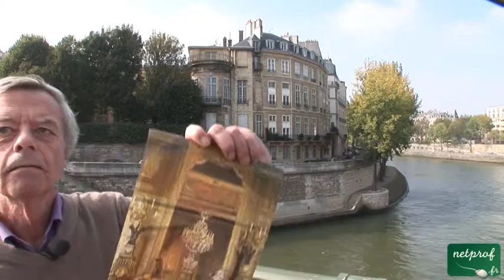4 L'Ile Saint-Louis : Le Quai d'Anjou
Cours netprof.fr de Histoire de Paris / L'Ile Saint-Louis
Prof : Arthur